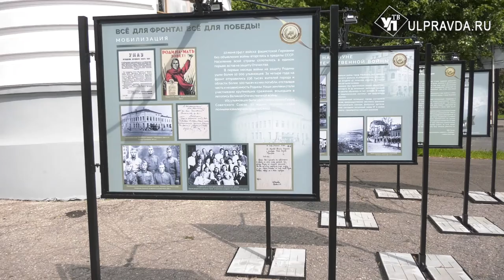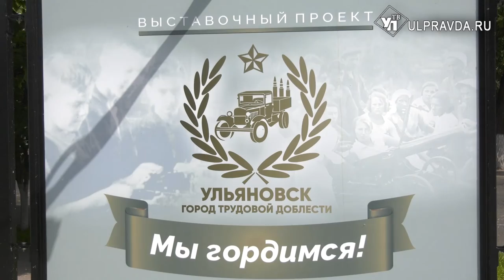Город трудовой доблести. Ульяновцам покажут выставку о военных хрониках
Ровно два года назад, 2 июля 2020-го, Президент Российской Федерации Владимир Путин присвоил статус «Город трудовой доблести» двадцати городам России. Среди них был и Ульяновск. В нашем городе не было сражений и боев, однако ульяновцы самоотверженно работали в тылу, обеспечивая Красную Армию патронами, машинами, формой, продуктами. Об интересных фактах тех лет рассказывают на выставке ульяновского Краеведческого музея «Ульяновск – город трудовой доблести. Мы гордимся!».